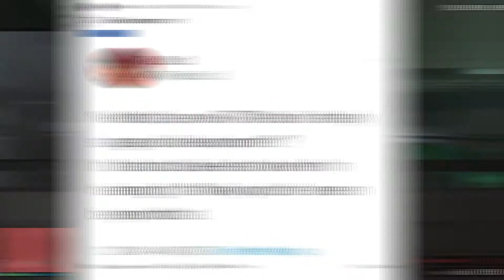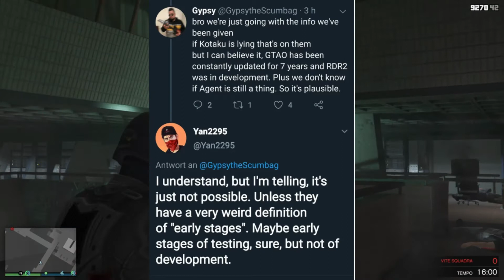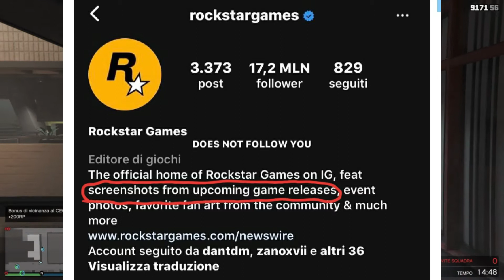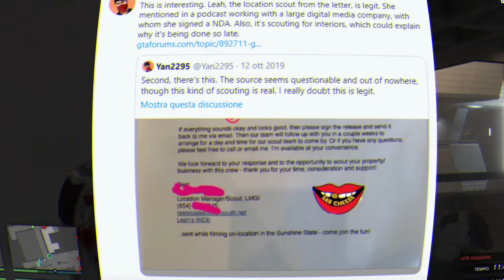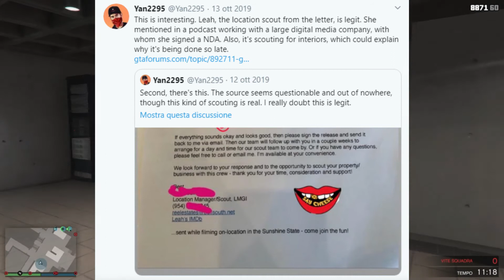GTA 6: LO SVILUPPO NON E' INIZIATO DA POCO ECCO PERCHE'!